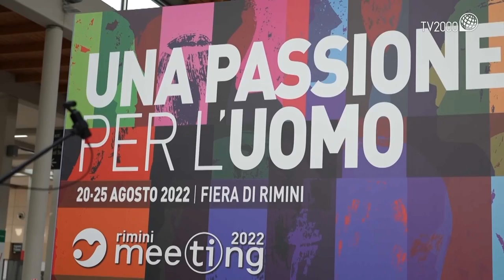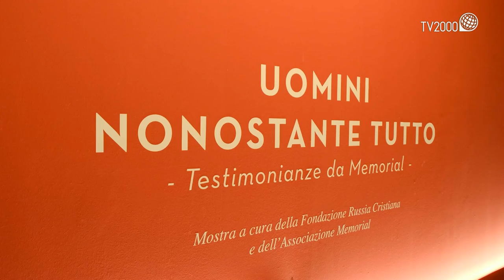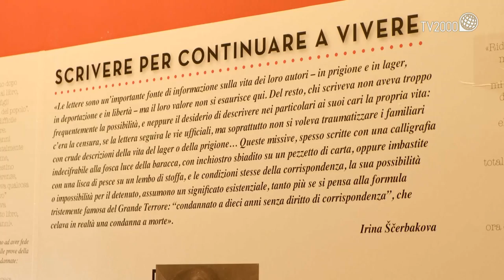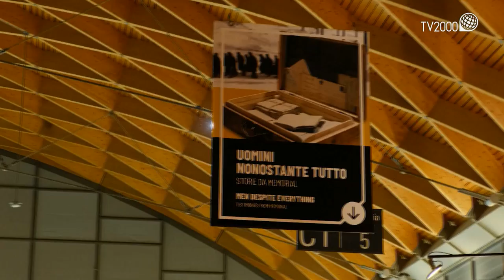Meeting di Rimini, 23 agosto 2022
La finestra del 23 agosto 2022 sul Meeting di Rimini, condotta da Luciano Piscaglia.